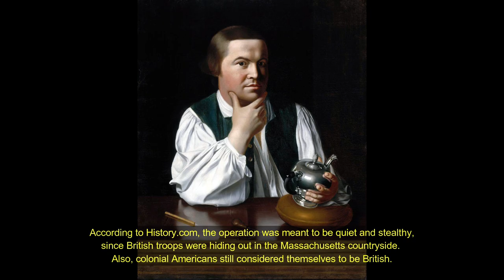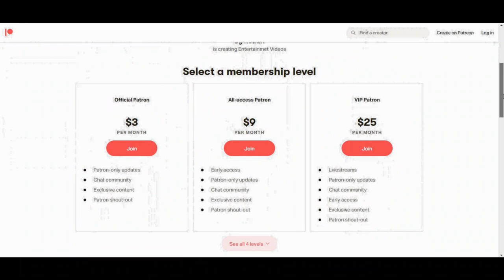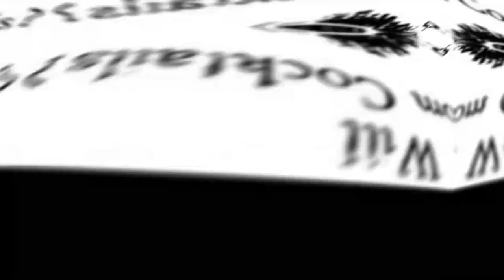7 Amazing Historical Facts You Never Knew!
7 Amazing Historical Facts You Never Knew!